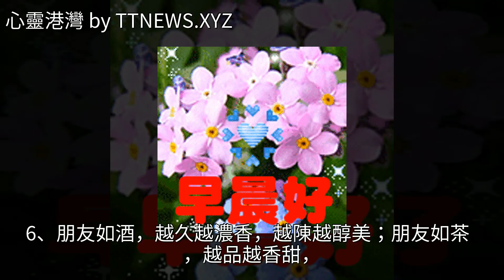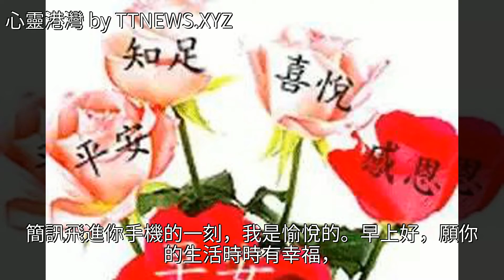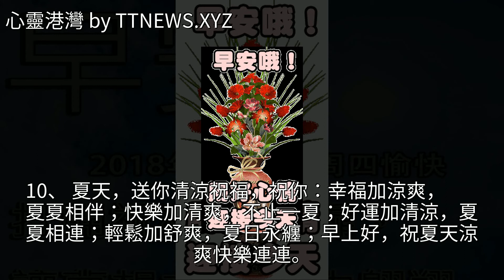早上好，為你送一道美滿的祝福，祝你的生活精彩無限，快樂常伴！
早上好，為你送一道美滿的祝福，祝你的生活精彩無限，快樂常伴！早上好，為你送一道美滿的祝福，祝你的生活精彩無限，快樂常伴！冷飲 美文